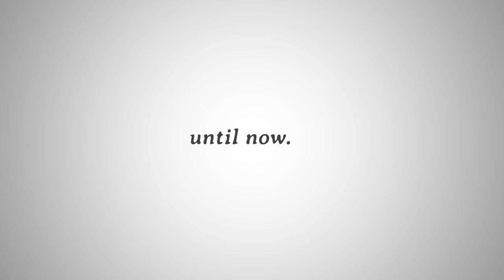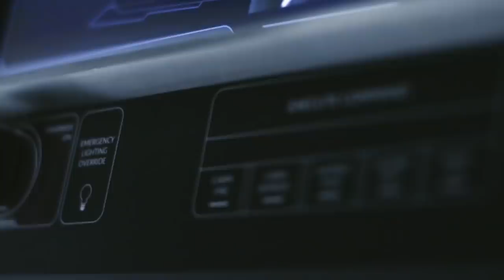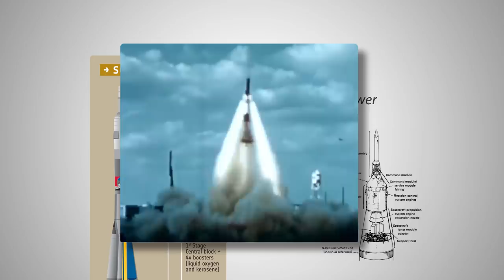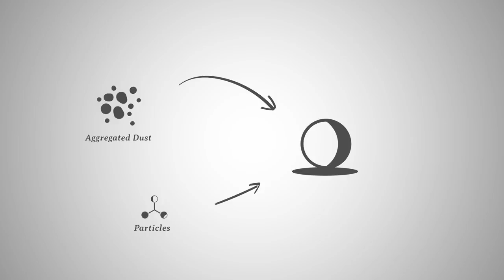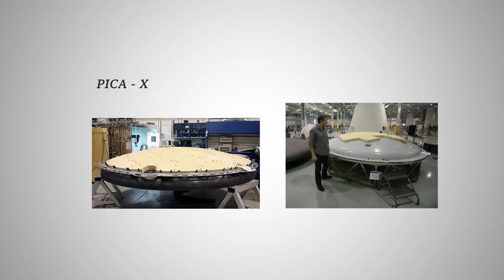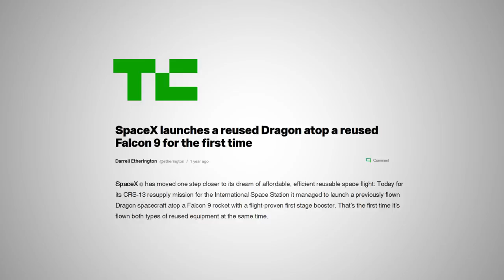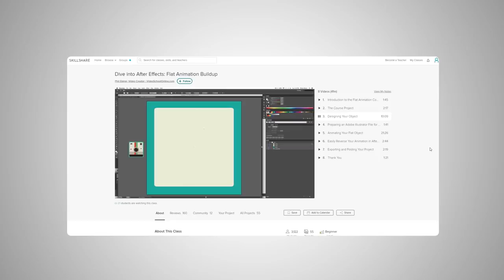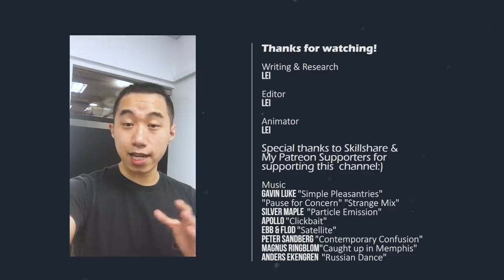SpaceX Crew Dragon, how will it take over the Space Shuttle?